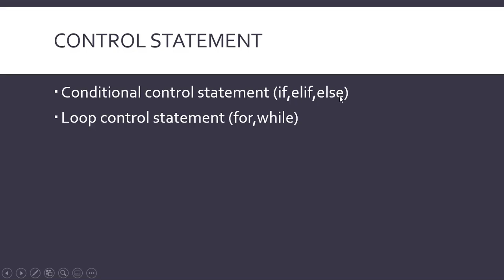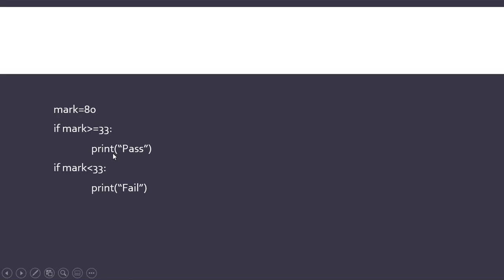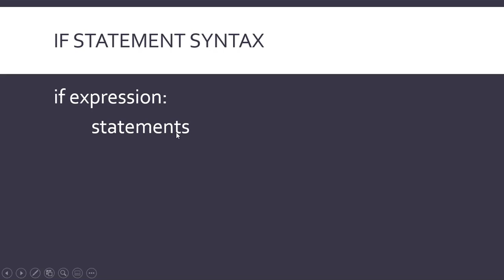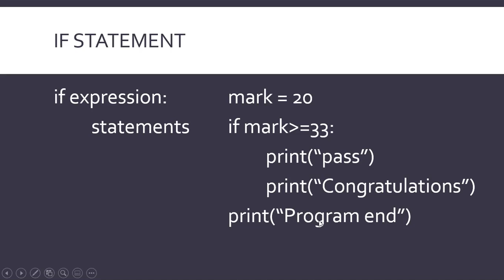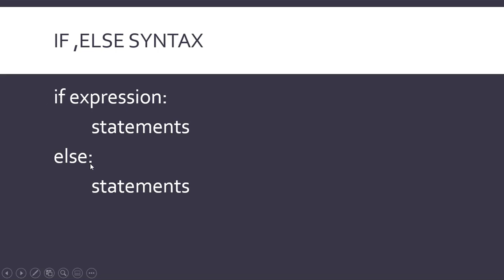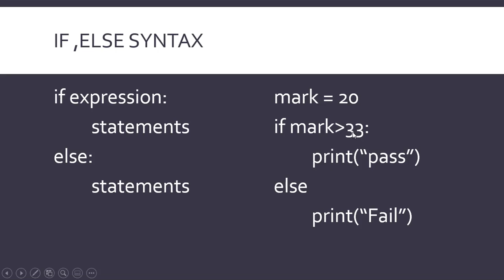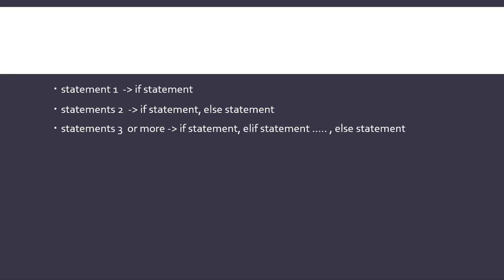Python Bangla Tutorials 13 : if, else statement (Theoretical)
Learning outcomes:
1) conditional control statement
2)  if statement syntax
3)  else statement syntax